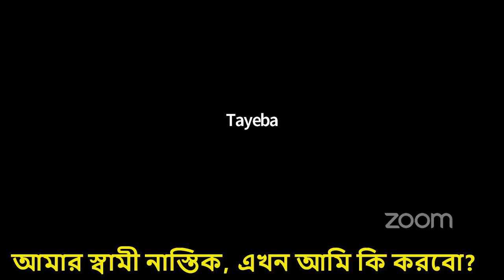আমার স্বামী না*স্তিক, এখন আমি কি করবো? || Sheikh Motiur Rahman Madani